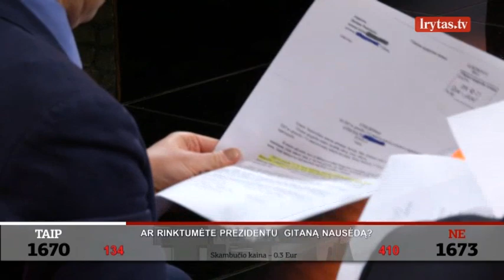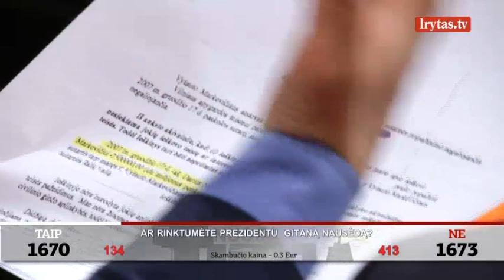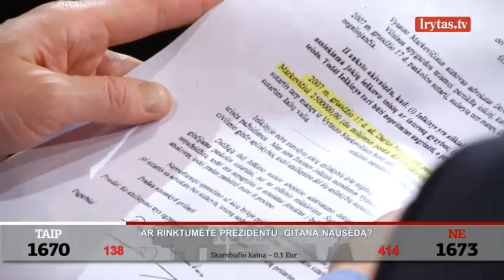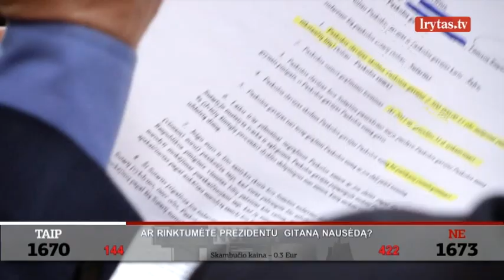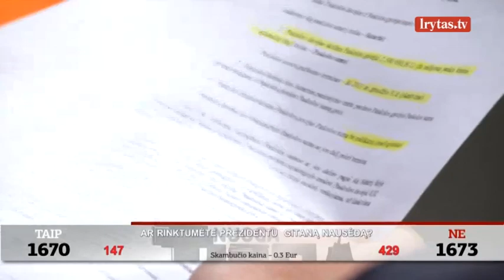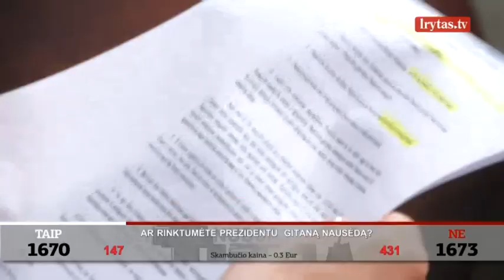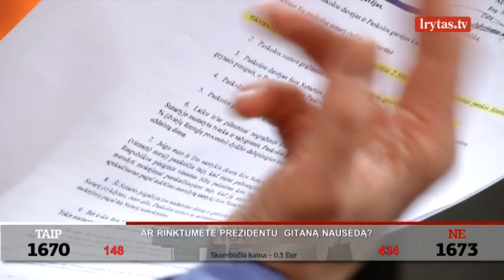Naglis Puteikis: verslininkas galimai sumokėjo 2,5 mln. litų už balsavimą Seime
Diskusijų laidą „Nuoga tiesa“ žiūrėkite pirmadieniais nuo 20:30 val. per „Lietuvos ryto“ televiziją.